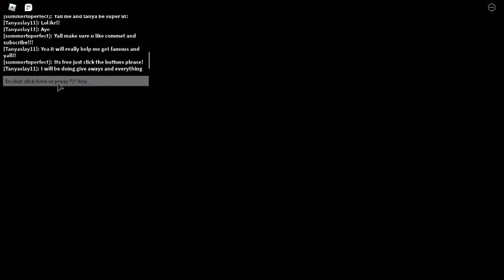Playing roblox bear (alpha)